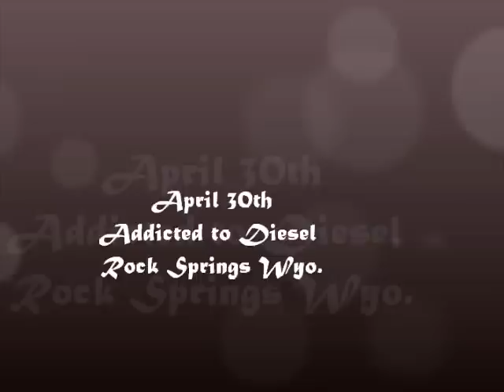Addicted dyno day.wmv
The great whites first dyno runs  my first time on a dyno too, got a bit excited the 1st pull and shifted into 3rd  , 2nd pull was much better